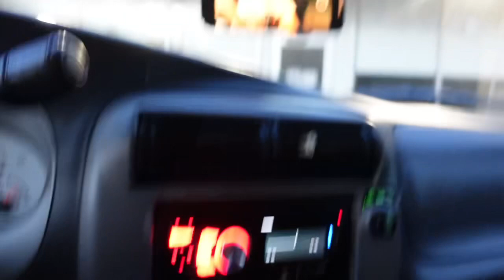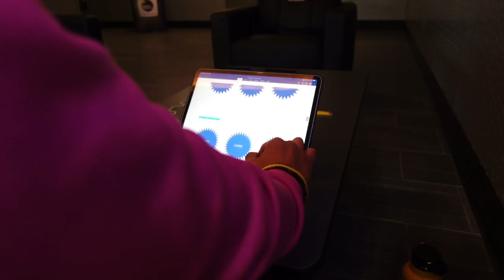Workout Vlog July 2021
Hey guys, in today’s work out I’m gonna show you what I did for one day and today’s work out. This was back in 2021. I wanted to show you how I got up early to go work out for my first session in total I had four sessions unfortunately I did not have all the videos to show you but here’s a little glimpse of what I did this day July 2021 thank you guys for watching